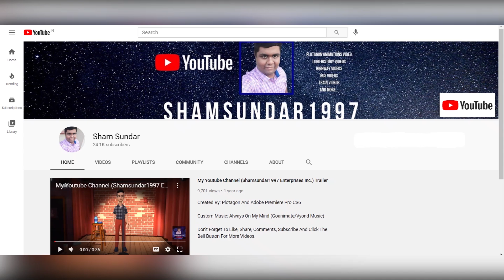Dark Dry Bowser Watches The Godfather While Grounded